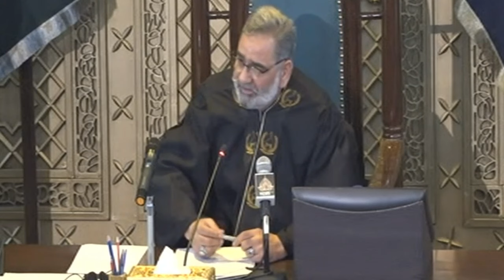Newly Elected Deputy Speaker KPK Assembly Suraiya Bibi Raising Imran Khan's Photo After Victory